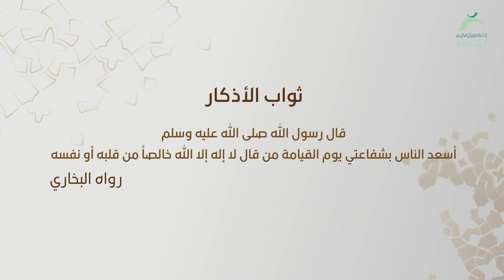05 | ثواب الأذكار